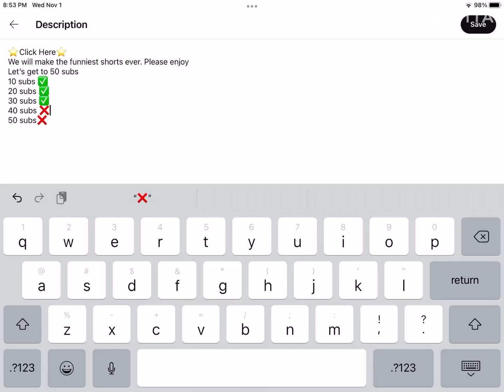FINALLY shorts funny